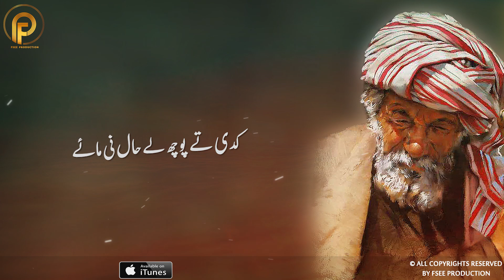Koi Dil Di Gul Samjha Sunun | Punjabi Sufi Kalam | Best Punjabi Poetry |Sami Kanwal| Fsee Production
Kalam Name :       Koi Dil Di Gul Samjha Suno
Singer :                  Sami Kanwal
Lyrics :                   Unknown & Sultan Bahoo